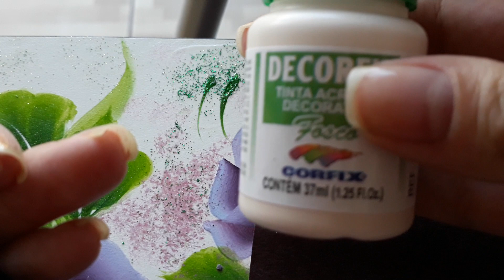Mini cursinho gratuito